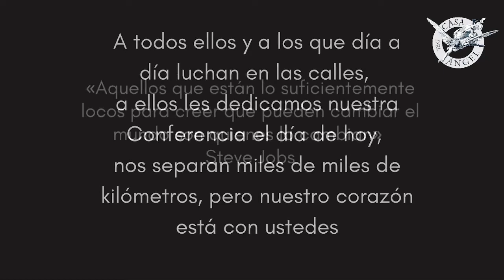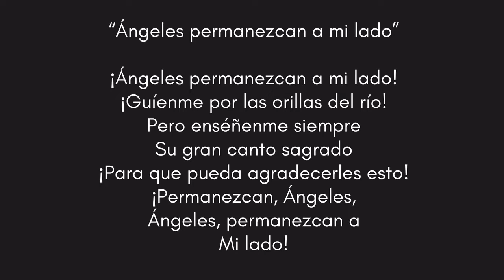CONFERENCIA - 2022 - "Angeles, Compañeros de Camino"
Gabriela Arrieta Quesada - Casa del Angel - Costa Rica